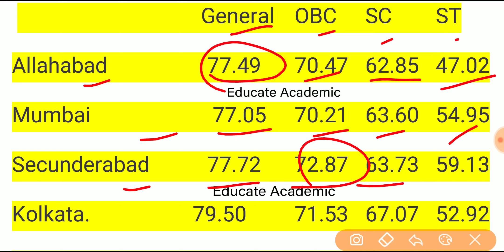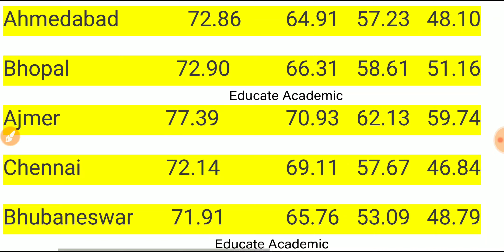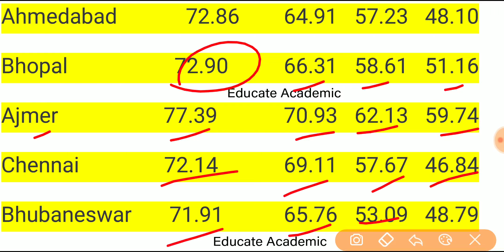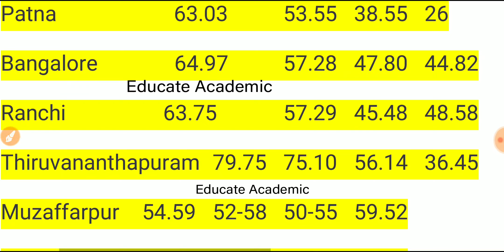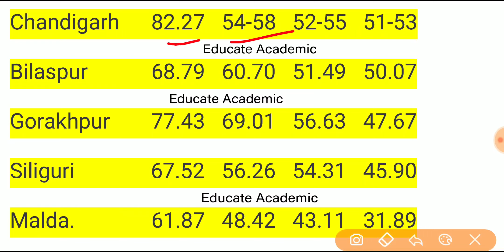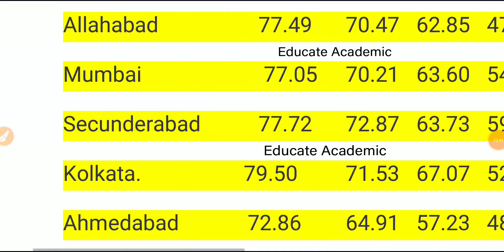RRB NTPC Stage - 1 Normalised Previous Year CutOff Marks Discussion.